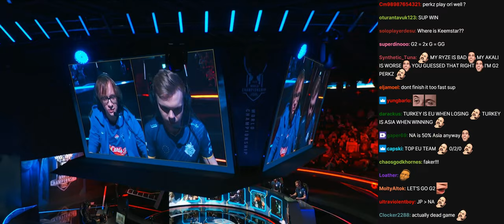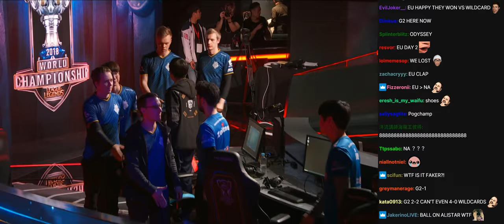SUP vs G2 | 2018 Worlds Play-In Day 4 | Twitch VOD with Chat